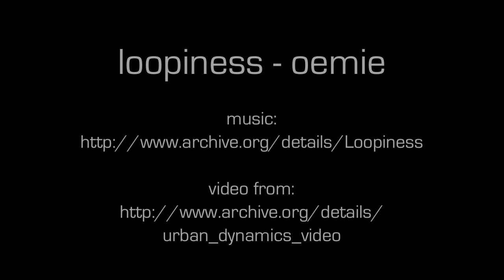loopiness - oemie [HD] - jungle/drum&bass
loopiness - oemie